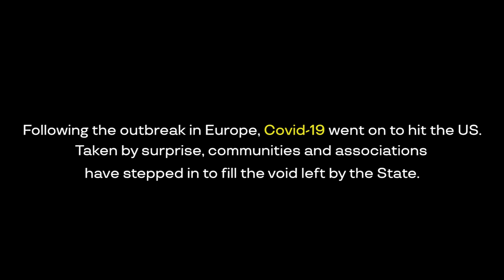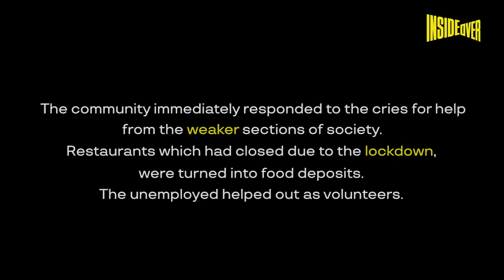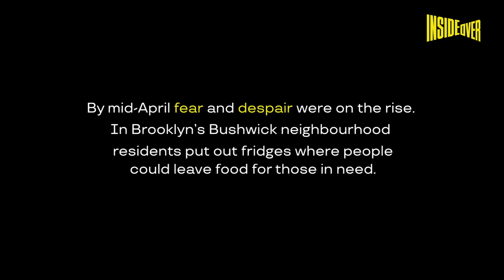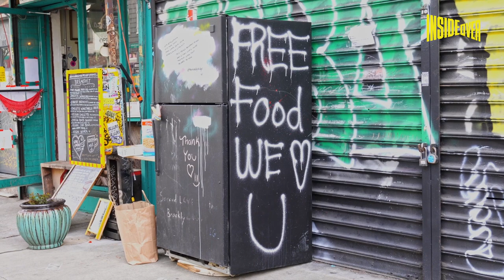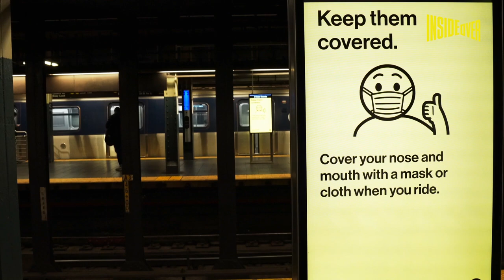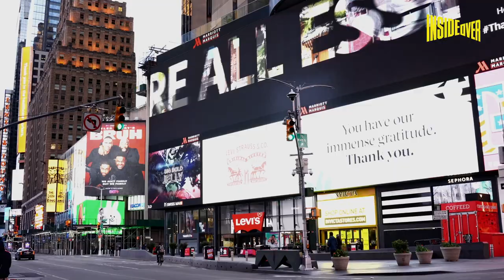5%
The US in the face of Covid-19
How has the virus impacted the lives of Americans? Our report illustrates the consequences, between divisions and generosity.